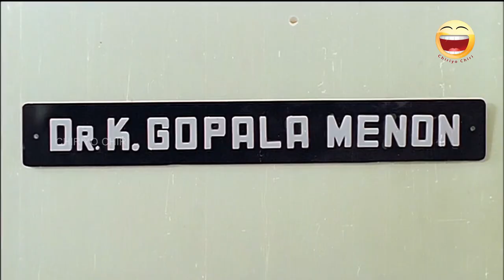"നമ്മളൊക്കെ ആണുങ്ങൾ ആണെന്ന് പറഞ്ഞു നടക്കുന്നത് എന്തിന്..."| Jayaram | Indrans Comedy | Kusruthikaatu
"Why are we all men?..."| Jayaram | Jagathy |

Kusruthikaatu is a  Indian Malayalam film, directed by Suresh Vinu and produced by Mani C. Kappan. The film stars Jayaram, Kanaka, Jagathy Sreekumar, Oduvil Unnikrishnan and Chippy in lead roles. The musical score of the film was composed by S. P. Venkatesh while the songs were composed by Tomin J. Thachankery.  The Story Tells To take revenge on their college lecturer, Indira, a few students decide to play a prank. Her life takes an unexpected turn when the students disturb her married life with Nandagopal.